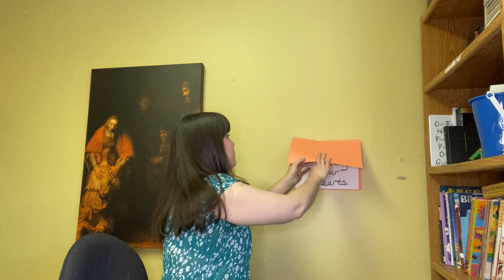Children's message: Jesus came to be king of our hearts